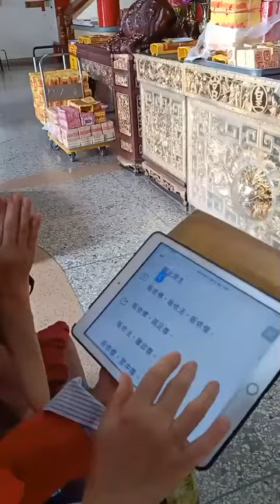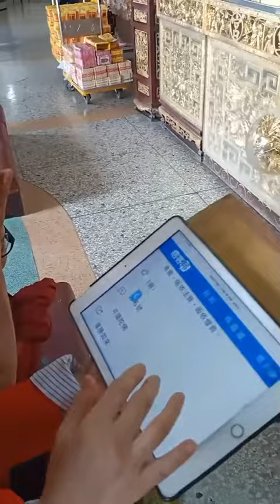2022年3月3日去放生